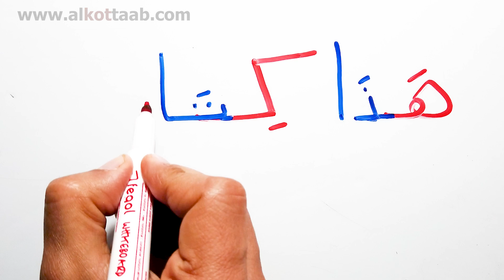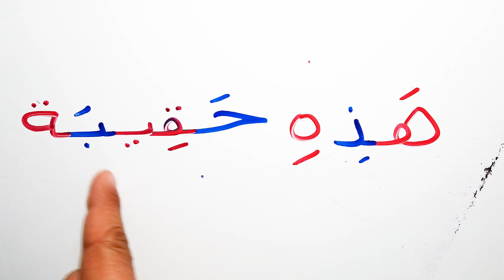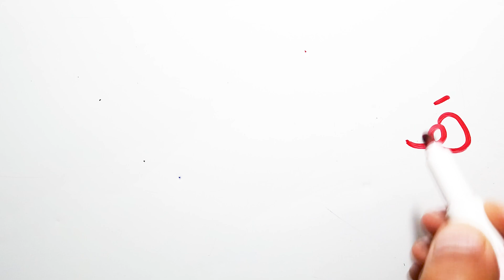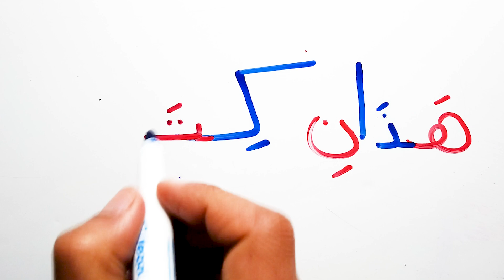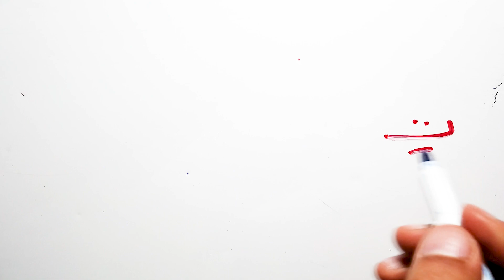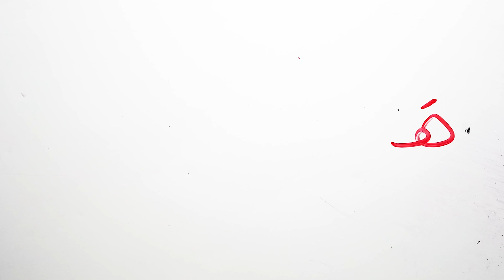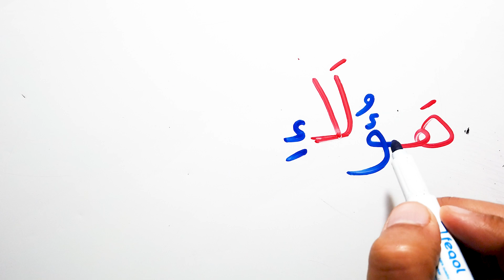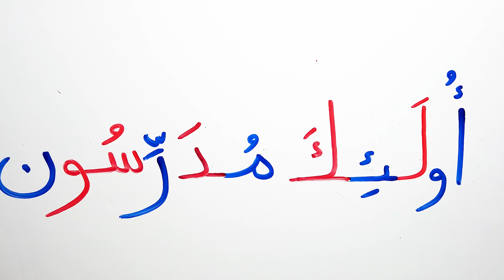تعليم القراءة و الكتابة ادوات الاشارة هذا هذه هم هن هؤلاء ذلك تلك درس الاملاء محو الامية